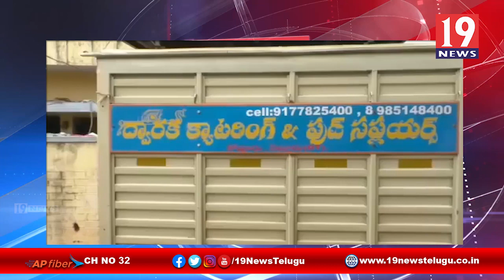లాక్ డౌన్ నేపథ్యంలో ప్రతి రోజు అన్నదానం ఏర్పాట్లు-నెల్లూరు జిల్లా కొవ్వూరు